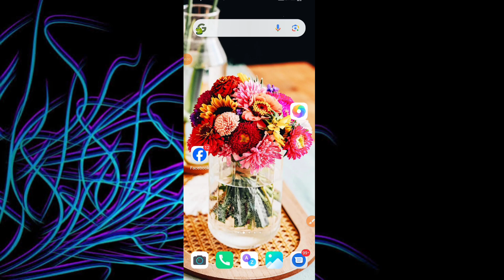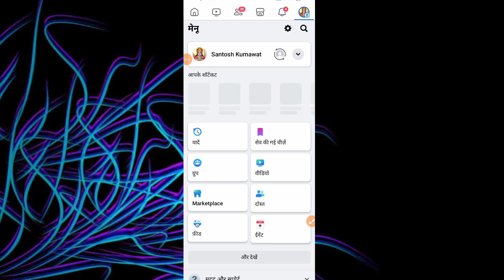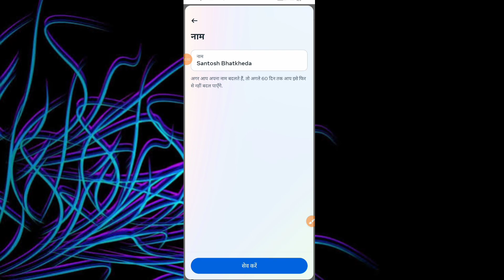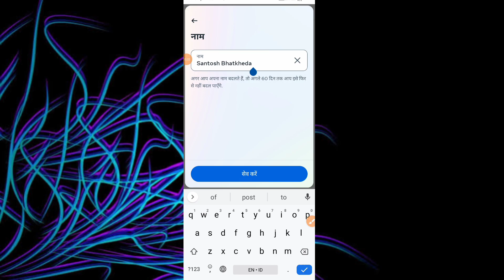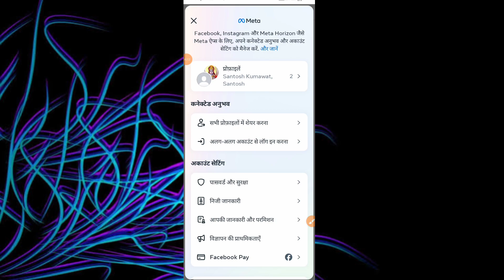how to change facebook name l how to change facebook profile name l facebook name change